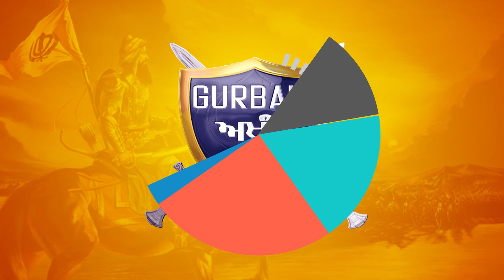ਕਮਾਲ ਕਰਤੀ ਬੀਬਾ ਨੇ ਵਿਕਾਓ Media,ਬੇਈਮਾਨ ਸਰਕਾਰ ਦੁਸ਼ਮਣ ਦੀ ਕੋਈ ਲੋੜ ਨੀ ਇਹਨਾਂ ਹੀ ਦੇਣਾ ਮਾਰ|Gurbani Akhand Bani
Must Watch How This Girl Explaining About The Indian Media And Indian Government In Her On Way You Never Seen This Before.